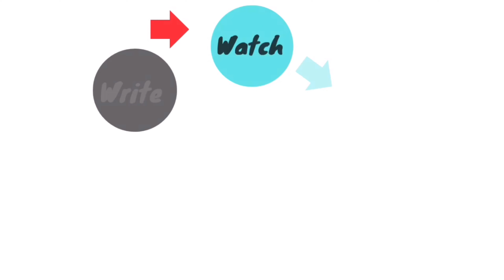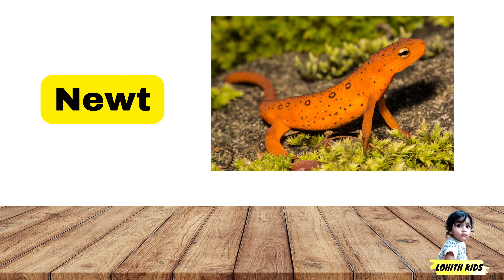100 Animals Name | Learn Animals Name in English | Animals Name Basic English Learning | LOhith Kids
lohith Kids Learn School is specially designed this lesson for the audience who learn basic English vocabulary skills and teach about Animals Name and also teach to your friends, family members and relatives. Animals Name Vocabulary helps you to understand in English and used this words worldwide circle so learn their names in English. English is very important for improving our English vocabulary skills. This lesson will help you to enhance your English vocabulary at all levels.

Categories of Animals
Animals are classified into two main categories – the vertebrates and the invertebrates. The vertebrates are further divided into mammals, amphibians, reptiles, fish and birds. On the other hand, all organisms that do not have a backbone come under invertebrates. Animals can also be categorised as domestic animals and wild animals; furthermore as herbivores, carnivores and omnivores based on their eating habits.